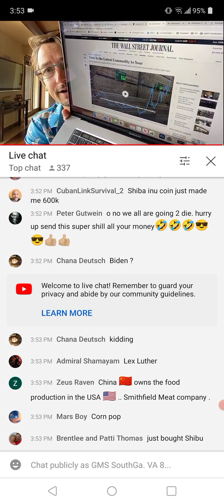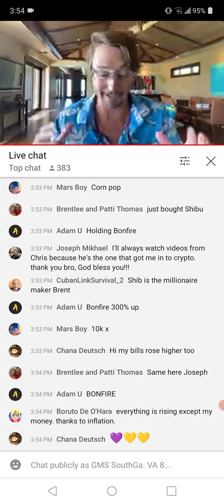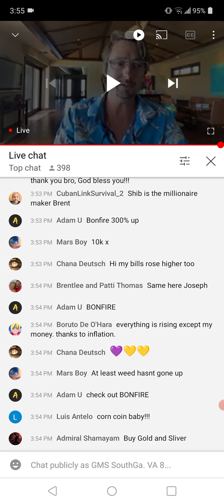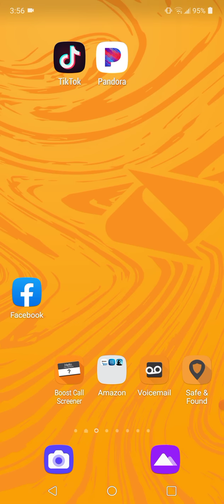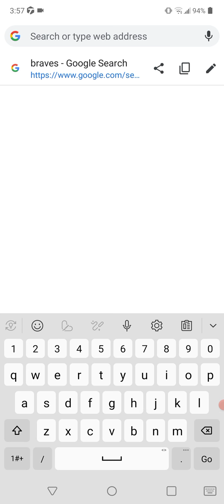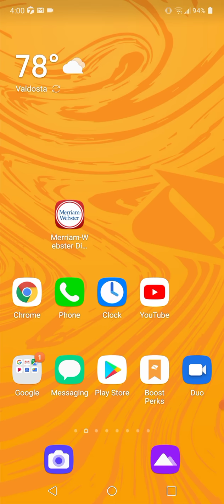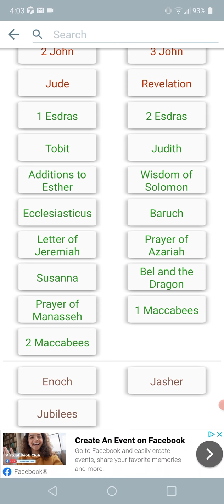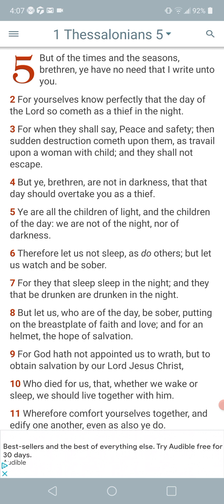The prophets been telling yall many great miseries are coming!!